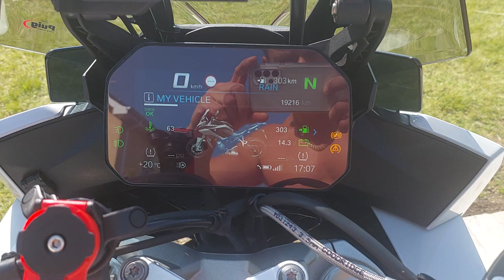2021 S1000XR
BMW S1000XR, like new condition, carbon pack, under 12k miles, UK reg. not NI! Puig screen (M sport screen also included) Evotech spotlight brackets and sliders, GB Racing engine covers, GB racing axle sliders, SW Motech tank ring, like new tyres, about 8k km till next service, based in Dundalk, Louth delivery may be arranged, due to work may not be able to answer the calls so send me a DM and will call you back. Not interested in PX, swaps etc. HPI clear, V5 in my name and only second owner of this bike. Any questions please PM. Also have 48l white top box which will be sold separately but available if interested, price €16500 eur or £14200 GBP